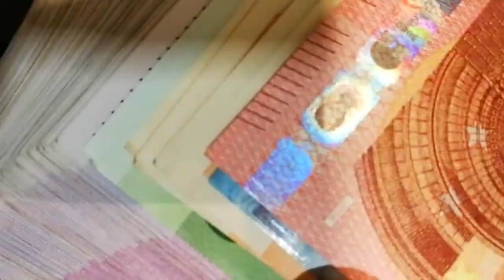El Ibex 35 modera las caídas, lideradas por Bankinter y los demás bancos